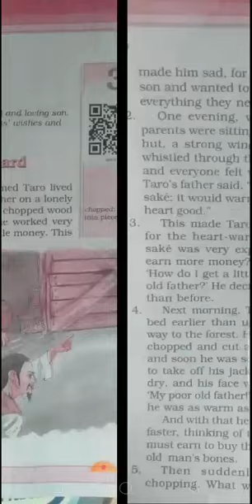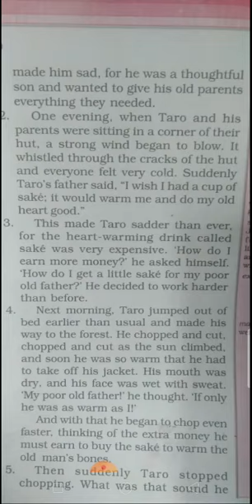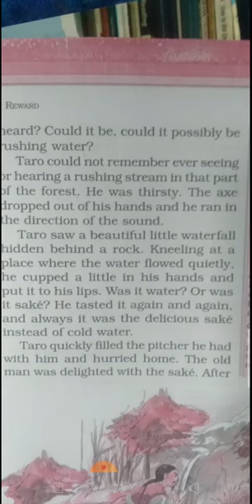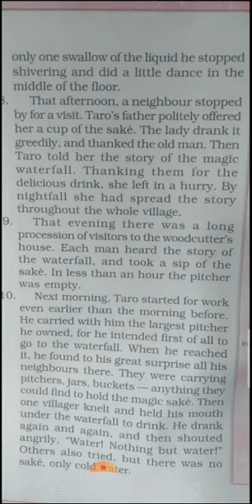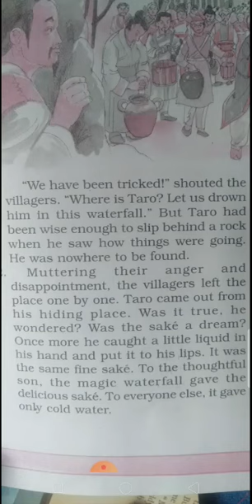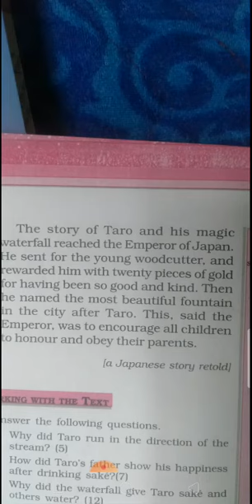CLASS-6 || 24/08/2020 || TOPIC- Taro's reward